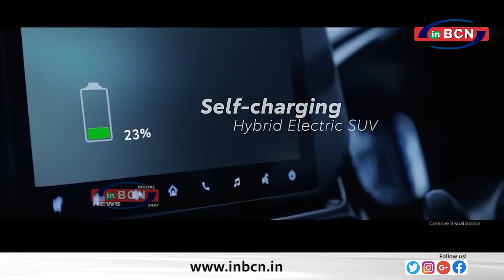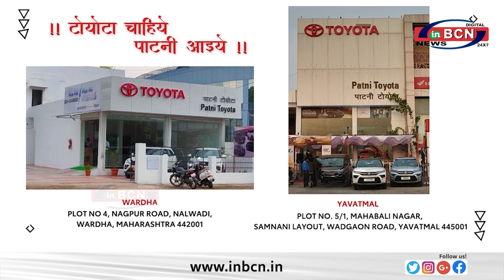सालेकसा में राष्ट्रवादी कांग्रेस पार्टी की बैठक संपन्न ... INBCN NEWS